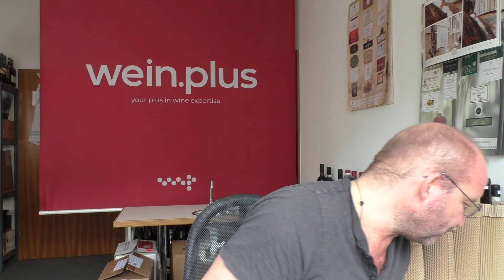Nachproben 2024 | Pfalz Riesling Erste Lage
Da die gesamte Nachprobe zu videofizieren locker 2 Stunden gedauert hätte, stellt Marcus Hofschuster diesmal nur seine seine Favoriten aus der vorangegangenen Riesling-Probe und -Nachprobe vor.

Die Reihenfolge der Weine:

22 Von Buhl Mäushöhle 1G
22 von Buhl Herrgottsacker 1G
23 Müller-Catoir Herrenletten 1G
23 Müller-Catoir Bürgergarten 1G
23 Dr. Wehrheim Biengarten 1G
23 Dr. Wehrheim Am Dachsberg 1G
23 Müller-Catoir Neustadt “V”